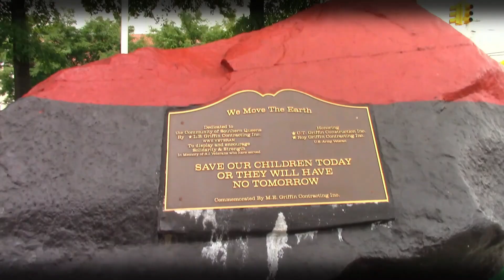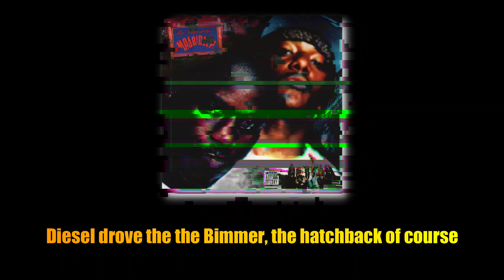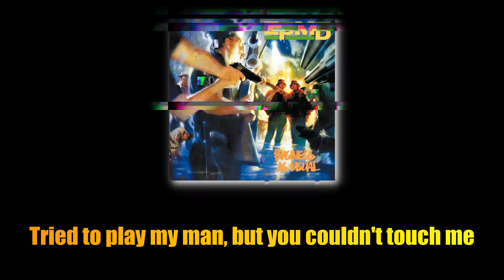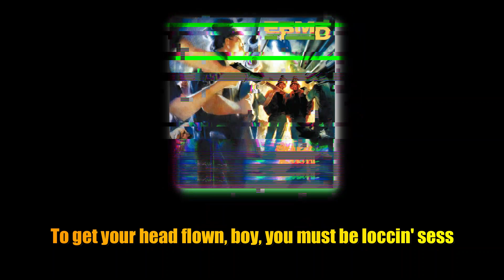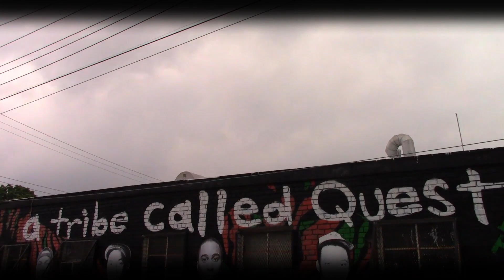Q-TIP vs EPMD | THE INSANE BARS